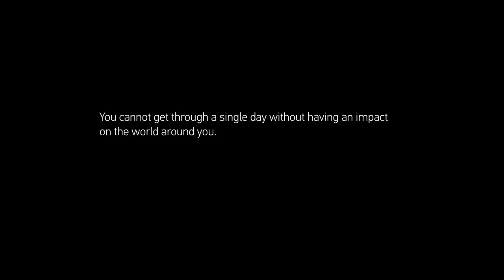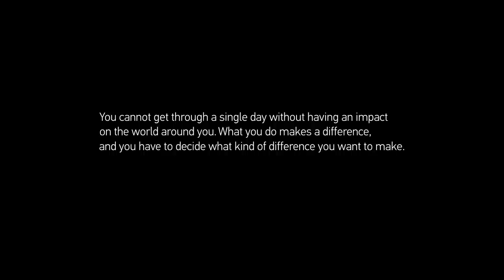GoPro: Climate Change and the Optimistic Future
Professor Richard Muller, of Berkeley Earth Foundation, discusses his views on climate change and how he hopes we can leave a better planet for our children.

Special Thanks to:
Richard Muller
Peter Cox
Mohamed Eldawi
Ben Vegel
Colin Hinkle
Michael Murray
Christiaan Welzel
Magnus Kristiansen
Ruben Assenberg
Edwin Lee
Dennis Schmelz
Nick Mitzenmacher
Jason Alexander